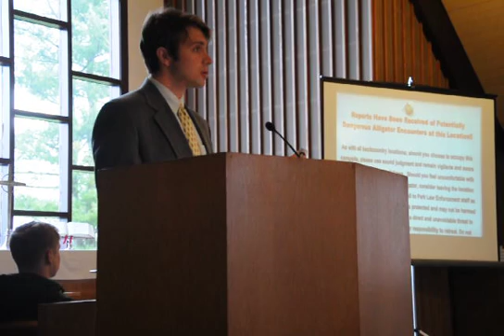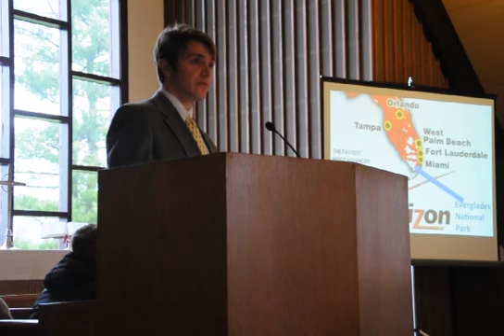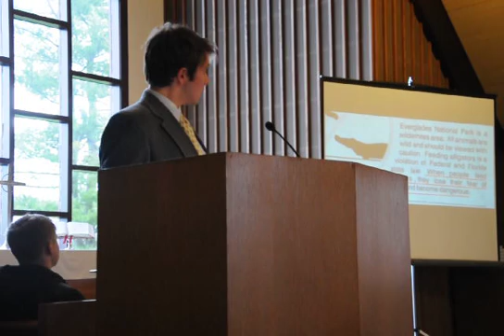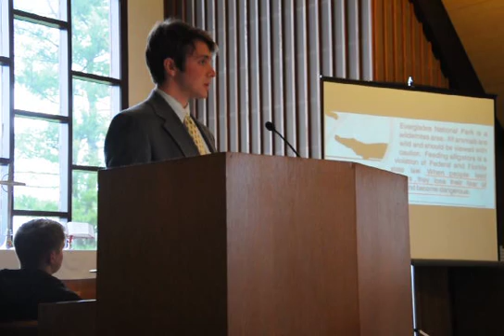Chapel Talk: Bryan Pannill, Instructor in English (April 8, 2016)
After a too-close encounter with an alligator while camping in the Florida Everglades this past Spring Break, Bryan Pannill shares what the experience taught him about fear.